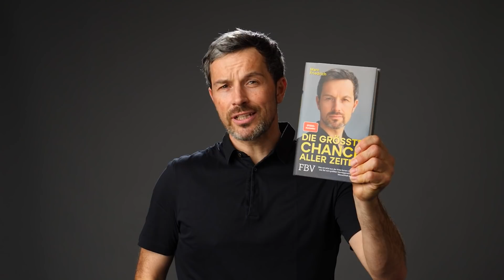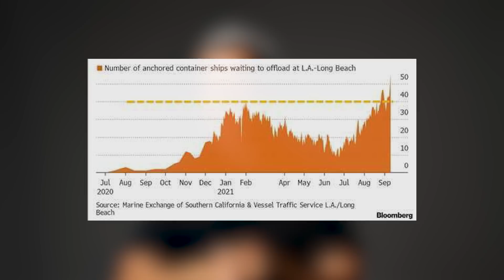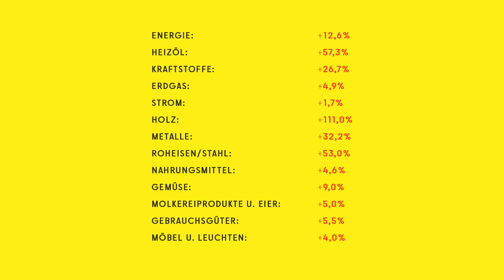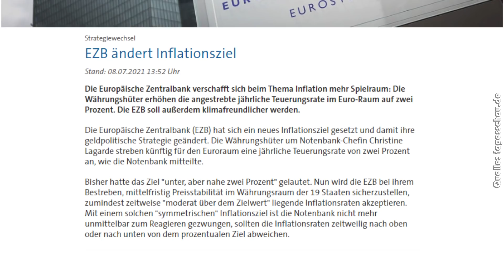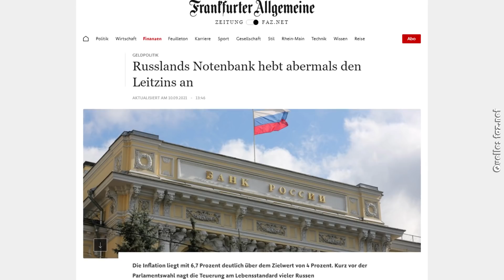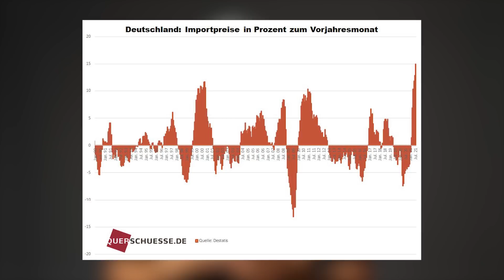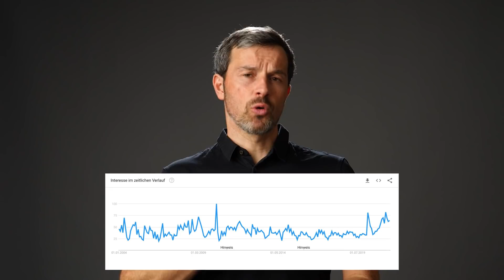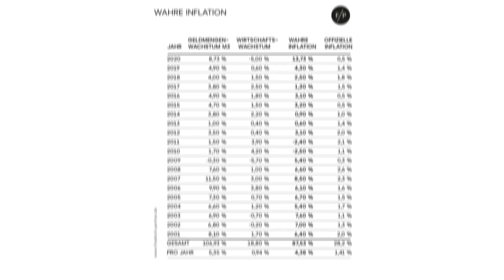SCHUTZ vor Inflation! (Enteignung geht weiter...)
Die Inflation hat in Deutschland ein 28 Jahreshoch erreicht und klaut uns unsere Kaufkraft. Wir alle werden durch die Inflation still und leise enteignet. Wie geht es weiter? Ist die Inflation nur temporär wie von den Notenbanken prognostiziert oder bleibt sie uns länger erhalten? Wie kannst Du Deine Kaufkraft vor der Inflation schützen? Welche Investments machen Sinn und welche sind schlecht?

Du möchtest "Die größte Chance aller Zeiten" bestellen?
Auf Amazon oder mit Signatur

► Bitcoin
Wo seriös BITCOIN kaufen und lagern?

► Spenden
Bitcoin: 36AMdaokoamspoP7VYzZyAeNth5H4wfCrW
Ethereum: 0x24ee918eaaf707f23de402529c9ced87e6ac9160